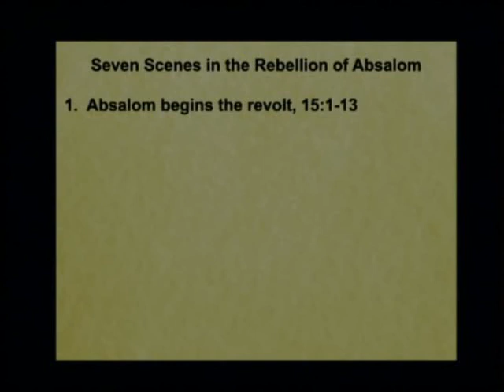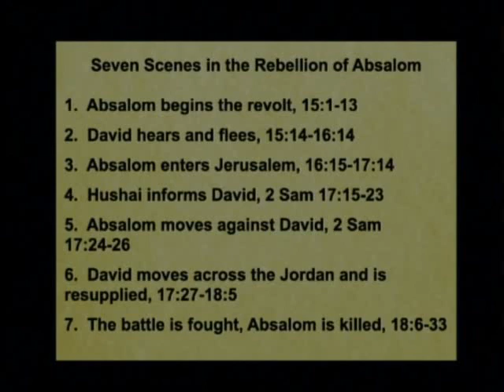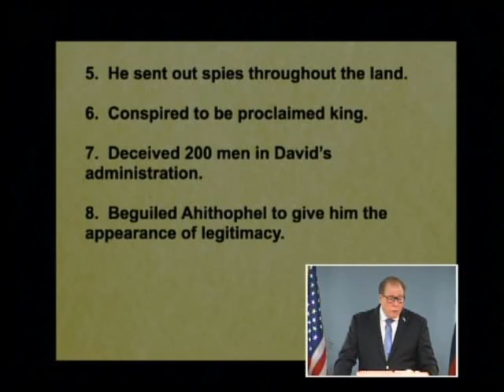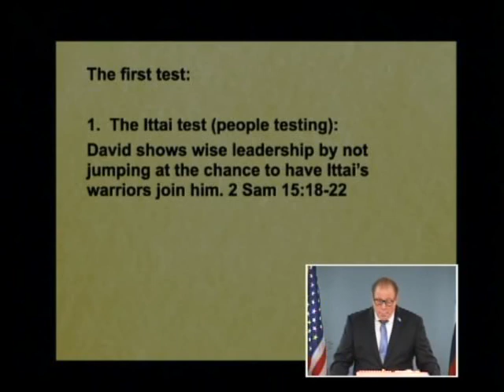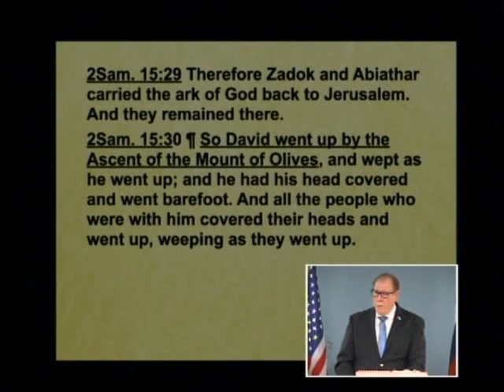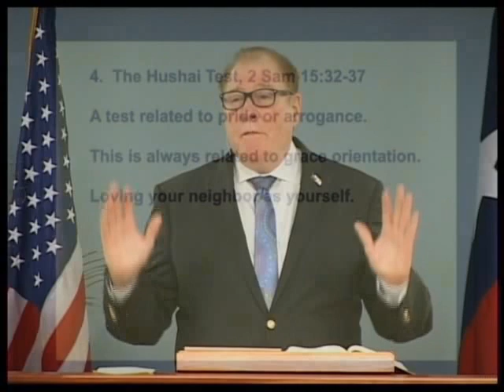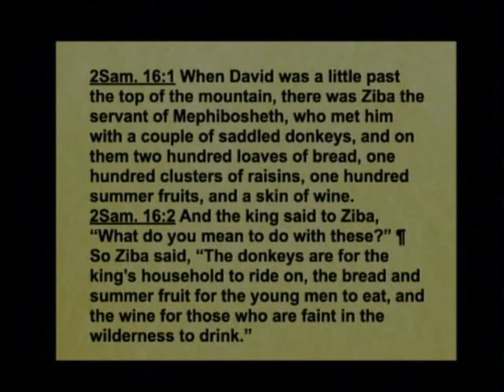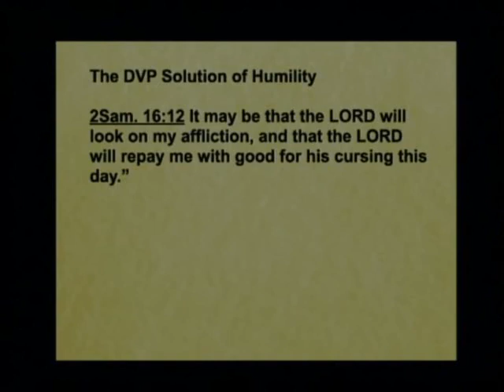Samuel 209B - Tests of Spiritual Growth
Tests of Spiritual Growth. 2 Samuel 16:1-11. April 21, 2020

What is the purpose for the rebellion of Absalom’s being revealed in the Word of God? Listen to this lesson to learn about seven scenes of his revolt and six different situations where David has to make decisions based on either divine viewpoint or human viewpoint. See that these decisions were tests for David’s spiritual growth. Accept that we will go through tests where we, too, must either trust God or trust in our own efforts.